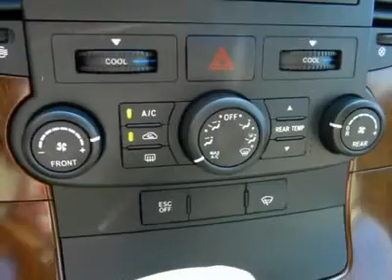2006 KIA SEDONA Cornelius, NC J110263B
2006 KIA SEDONA Cornelius, NC
Stock

Spotless One-Owner! Red and Ready! Don't pay too much for the great-looking van you want...Come on down and take a look at this superb-looking 2006 Kia Sedona. Cut down on a lot of the fighting for the front passenger seat with the roomy rear seating of the Sedona EX. This Sedona is nicely equipped.